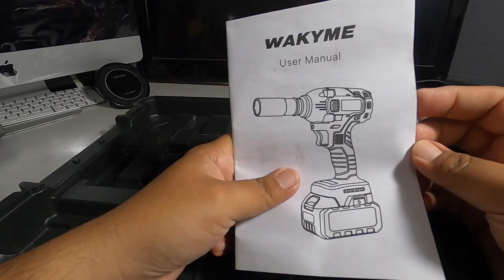Can It Do 200 Ft Lbs? (Wakyme 21v Max Cordless Impact Wrench kit)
SEND MAIL TO:
6537 N 55th ave # 834